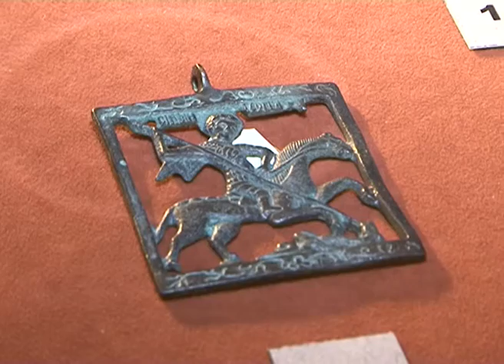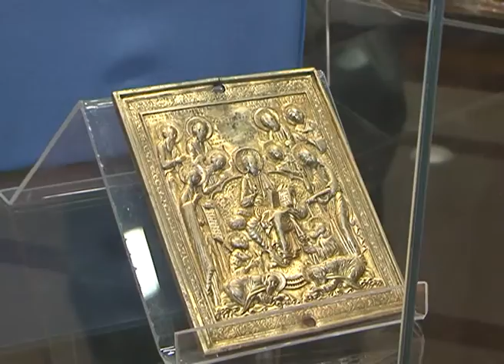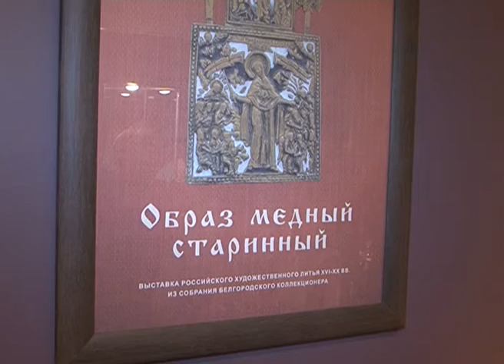Выставка «Образ медный старинный»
Уникальная выставка открылась в Белгородском художественном музее. На ней представлены образцы российского медного художественного литья XVI-XX веков. Все предметы – часть собрания одного белгородского коллекционера – выставляются впервые. История некоторых экспонатов – в сюжете Андрея Москалика.